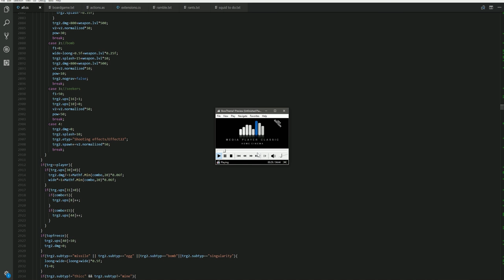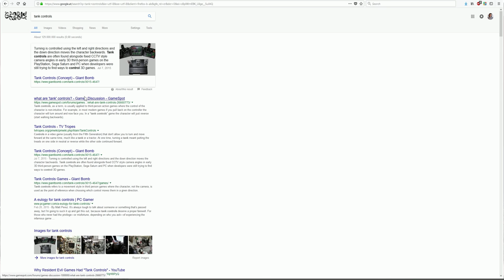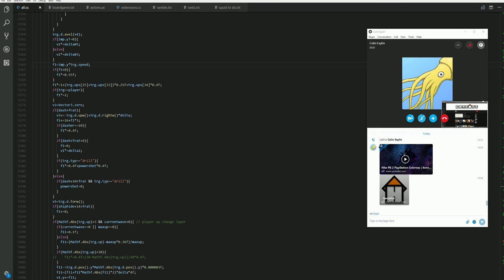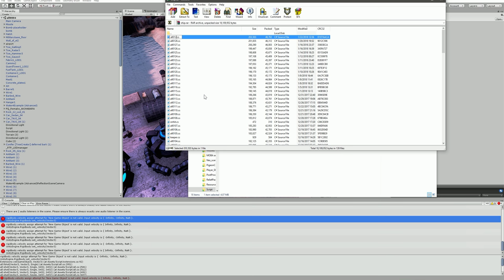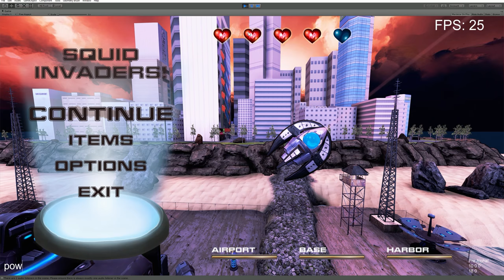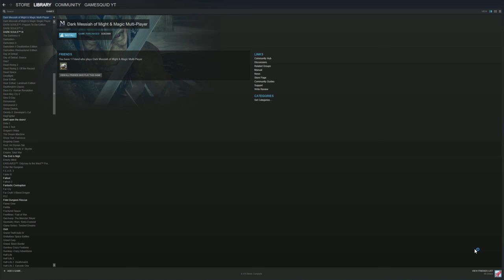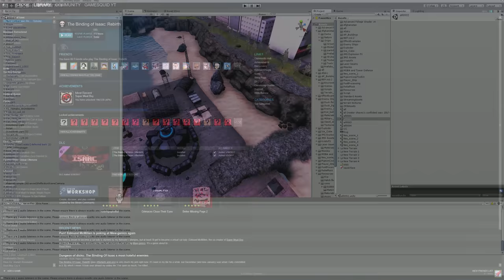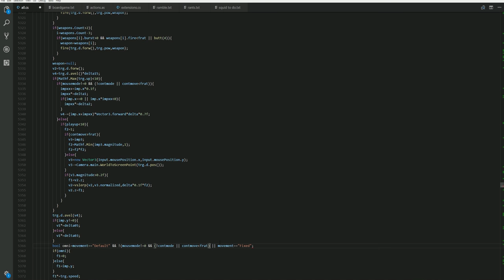Squid Invaders! #142 Direction And Gamepad